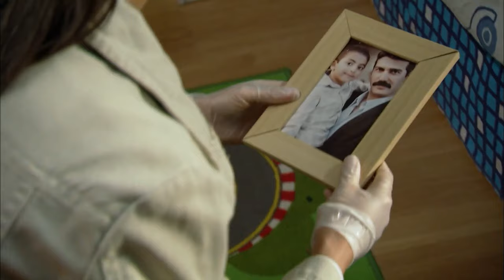Escape Episode 49 | English Subtitles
Aziz Ağa showers Nadir's house with bullets. Nadir, who came face to face with death, managed to survive by barely escaping from home with his son Memed. Now he has to place his son Memed in a safe place. The police begin to investigate Nadir's house, which was raided. Having obtained a photo of Nadir, Commissioner Elif sets her mind to find him and find out who he is. Meanwhile, Bahar, who has nowhere to go, finds the solution in taking shelter in Civan. A difficult decision awaits Bahar, who can no longer handle so many things she has experienced in a short time. On the other hand, Asude makes sarcastic and vengeful remarks towards Mahur Hanım at every opportunity and tries to put her in a difficult situation. The wedding date of Cemre and Semih has been determined, and the ropes are tight on the Aziz Ağa and Civan front. Civan has no intention of making concessions and going back on this issue.

Producer: Koliba Film
Director: Cemal Şan
Scenario: Ozan Yurdakul

Cast
Caner Cindoruk: Nadir
İsmail Hacioglu: Civan
Ece Cesmioglu: Bahar
Necip Memili: Fikret
Didem Balcin: Gönül
Engin Senkan: Aziz Ağa
Sebnem Hassanisoughi: Asude
Eda Ozerkan: Komiser Elif
Duygu Cetinkaya: Betül
Haldun Boysan: Gazi
Nail Kırmızıgül: Kerim
Haki Bicici: Ekber